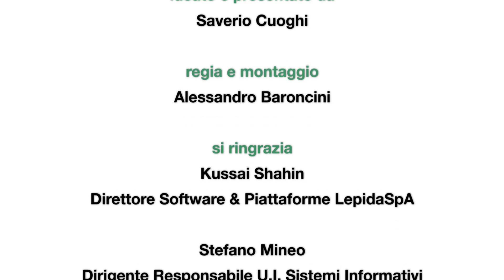iCUBer - Innovativi per tradizione - S02E27 | Arriva il GDPR! Lepida SpA per gli enti pubblici